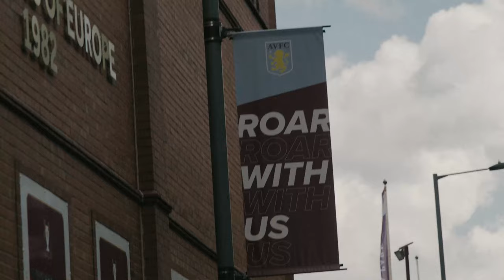The Sleeping Giant Has Awoken! | This is what it means to support The Villa!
This isn't just football! This is what it means to support Aston Villa.

Our 'This Is' series will continue throughout the season for home teams. Keep your eyes peeled! 🍿